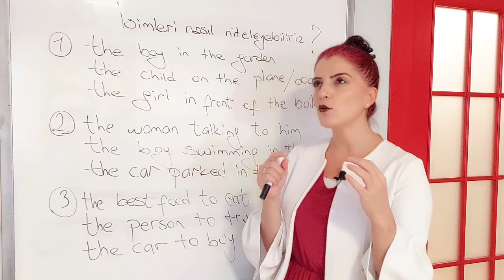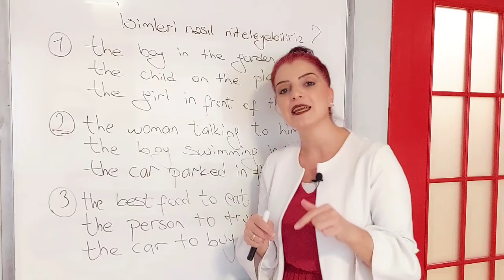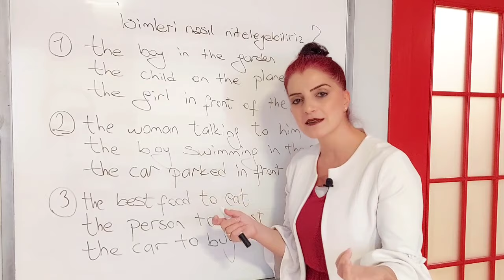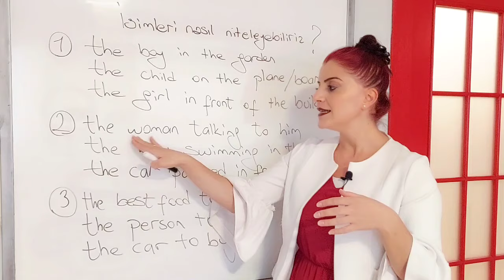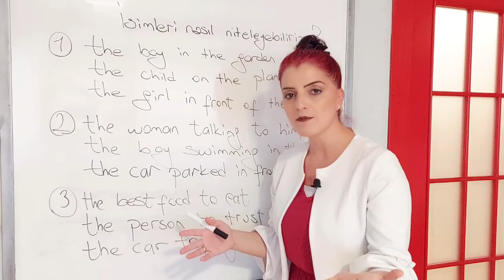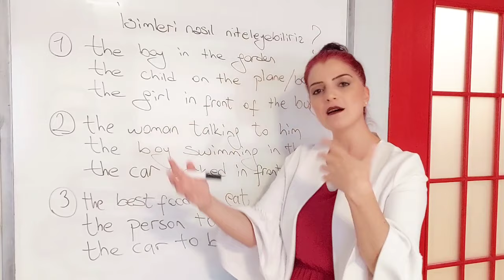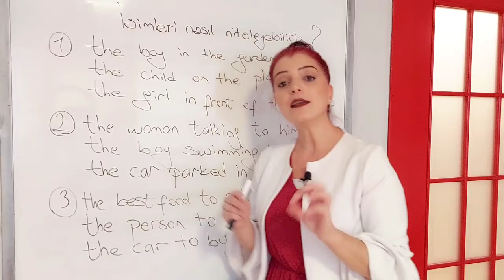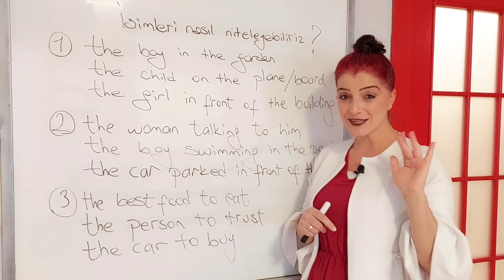İSİMLERİ NASIL NİTELERİZ? NASIL DAHA UZUN CÜMLELER KURABİLİRİZ?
Daha uzun  İngilizce cümleler kurmak için aslında çok da derin ve karışık yapılara ihtiyacınız yok. Püf noktalarını ve kilit yerleri bilmek, daha uzun cümleler kurmanızı sağlayabilir.